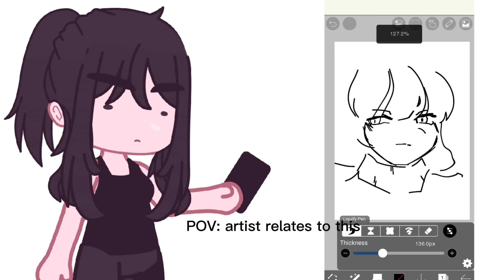Only artist can relate.